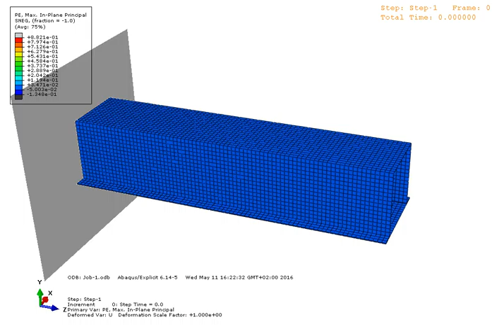Abaqus explicit CAE crash of welded steel box PE